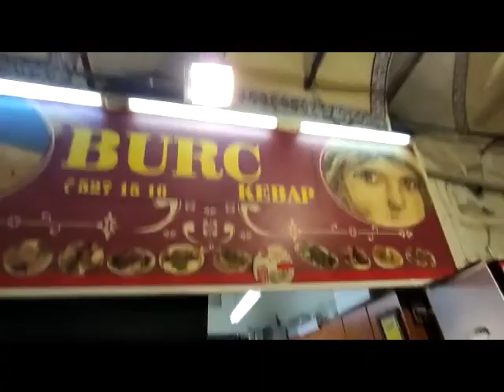Gastro Maceraları - Necip Buğra Engin ve Ali Polat Pırlant - Kapalıçarşı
1. Demo Bölüm
Necip Buğra Engin
Ali Polat Pırlant

Kamera: Halil Gül
Kurgu: Ali Polat Pırlant

Kapalıçarşı Lezzet Denemeleri